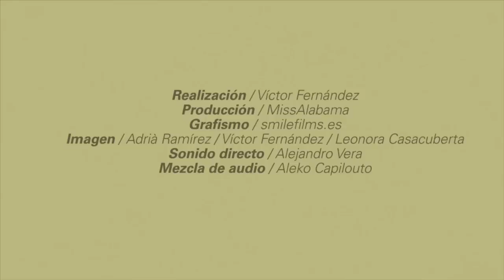Ornitorrincos "Mitad Nyandú Mitad EmptyCage"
Realització: Víctor Fernández
Producció: MissAlabama
Grafisme: smilefilms.es
Imatge: Adrià Ramírez / Víctor Fernández / Leonora Casacuberta
So directe: Alejandro Vera
Mezcla de Audio: Aleko Capilouto